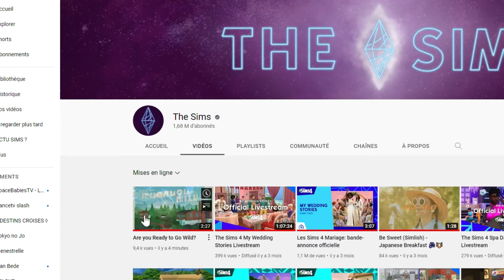ENFIN LES LOUPS GAROUS !!! 🐺 DÉCOUVERTE BANDE ANNONCE SIMS 4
Que pensez-vous du trailer ? Avez-vous aussi hâte que moi ? Ou pas du tout ?

AAAAOUUUUUUUUUHHHHHHH

Retrouvez-moi sur instagram : miaveloursims
ID Origin : MiaVelour